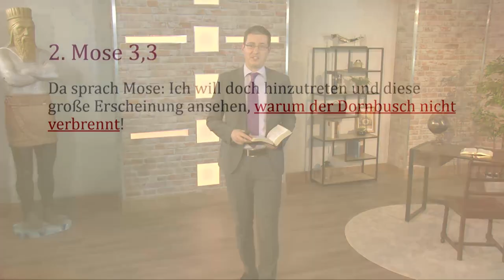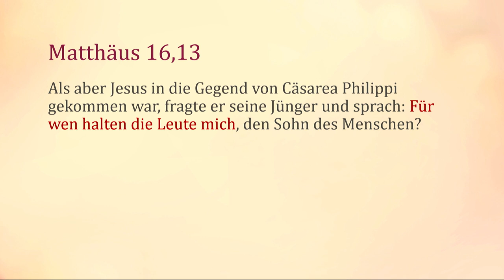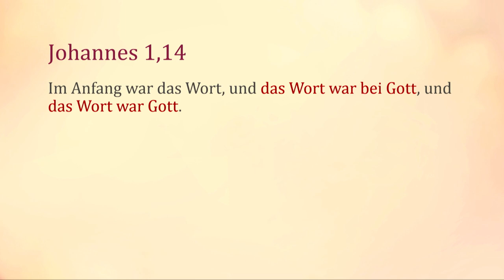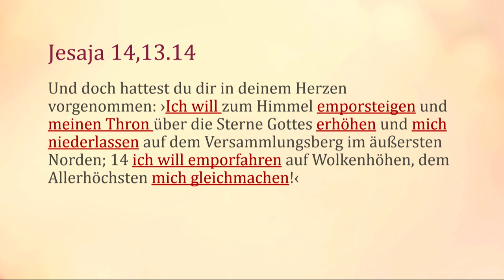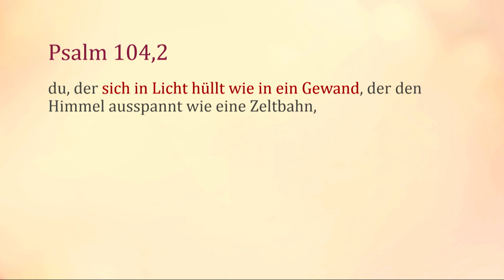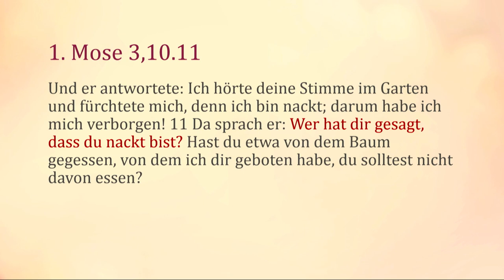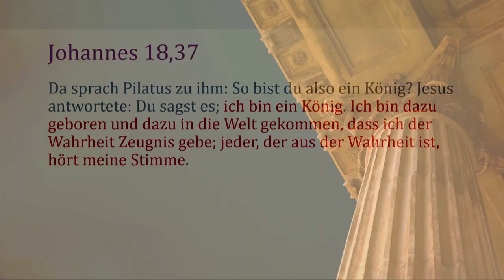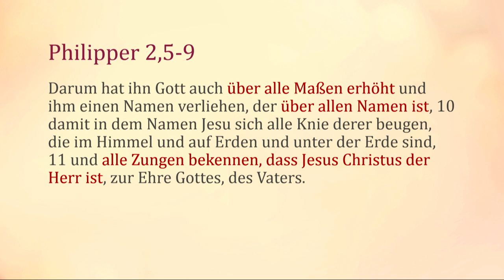Die erste Prophezeiung – Christopher Kramp – Vom Schatten zum Licht Teil 2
Serie: Vom Schatten zum Licht